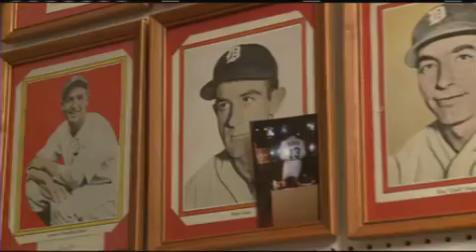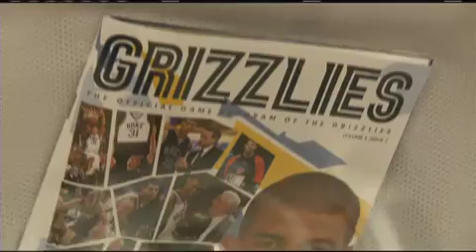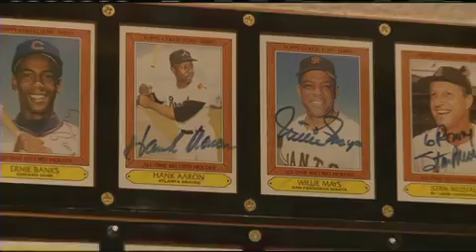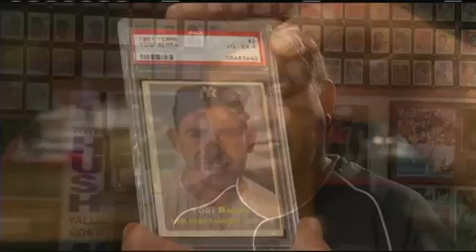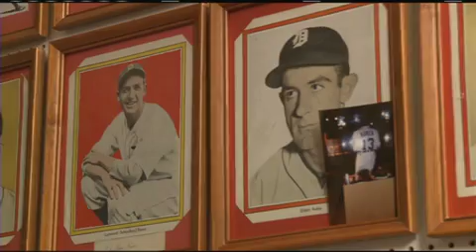SR#507 - Mike Watson, Sports Memorabilia